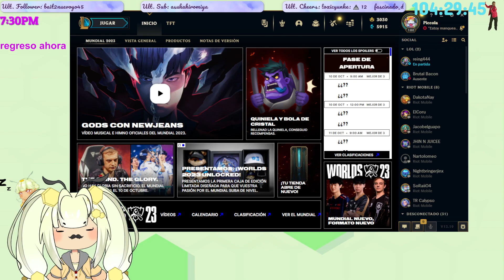🍯🍯EXTENSIBLE STRIM~ |120H restantes| RANKEDS PARA SALIR DE HIERRO D: 🍯🍯!SR (6min max dur